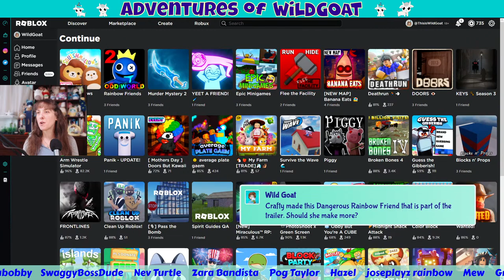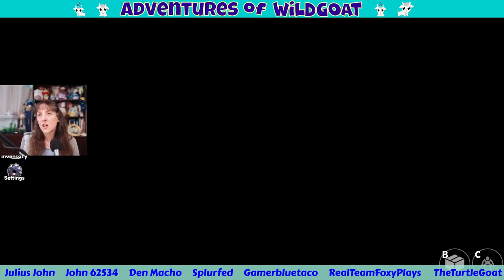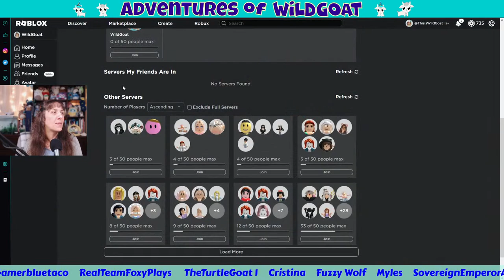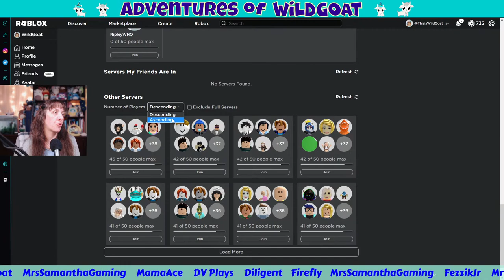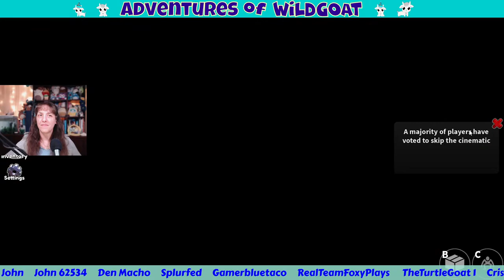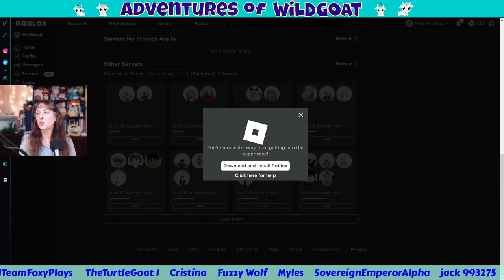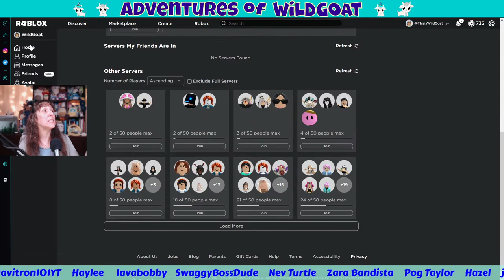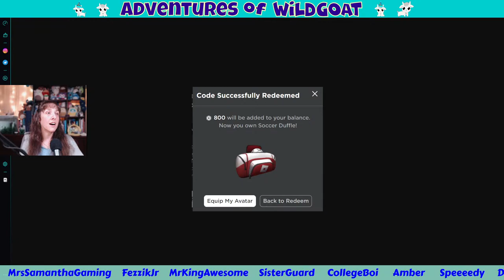Rainbow Friends and other Roblox Games Live Stream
Join in the fun of the games tonight!!!

!hi
!love
!help
!merch
!time
!uptime
!phone
!welcome
!tankee